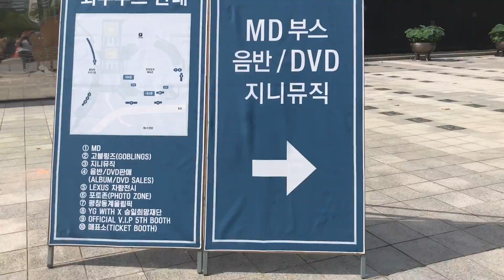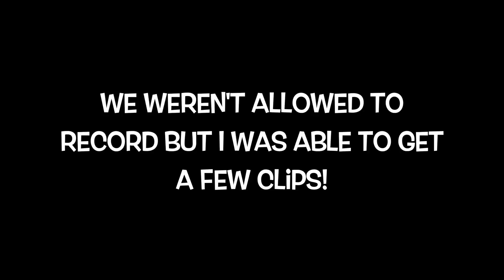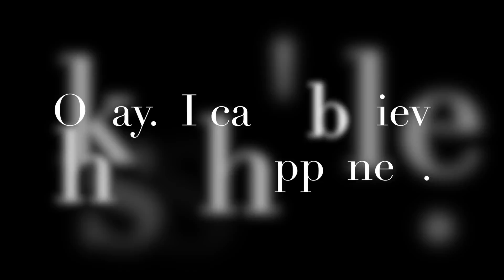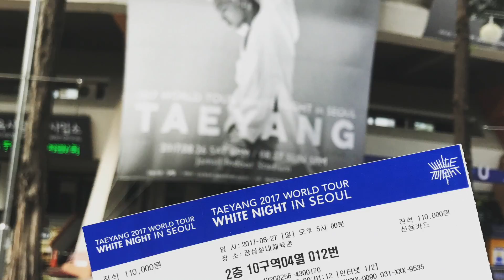SEEING TAEYANG LIVE IN KOREA | WHITE NIGHT IN SEOUL 2017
TAEYANG 2017 WORLD TOUR WHITE NIGHT in SEOUL 170827

I was able to catch Taeyang's concert in Seoul the weekend after I arrived in Korea! I was super excited because I would be gone for his US tour... but that doesn't matter now since I was able to see him here in Seoul!! ~ Also, I can't believe he came up to the seats! So close, yet so far away :) I also died when Mino came out!~

GD's parents were sitting a few seats from us to the left which was cool! Jang Hyunseung, Hyorin, YG, Winner, CL, BTS Jimin and Jungkook, and more were there too!~

Such an unforgettable night.

The following week I was able to attend Highlight's concert in Gwangju, so be on the look out for that video too! I already put up some videos I took hehe.

Korea Vlog 2 is coming up as well~

MUSIC
TAEYANG- SUPERSTAR